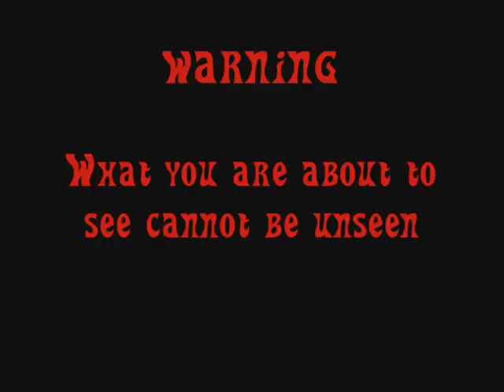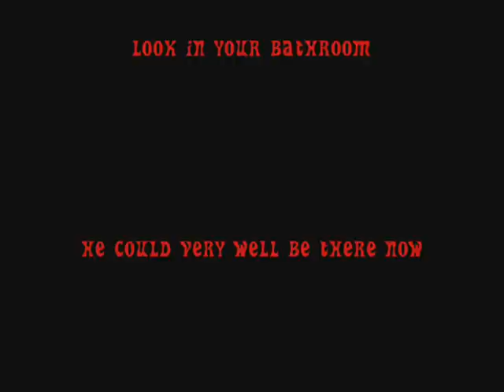The Real Pedo Bear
Hello this is "Yano" the Swedish Pedo bear that hunts little loli gurls